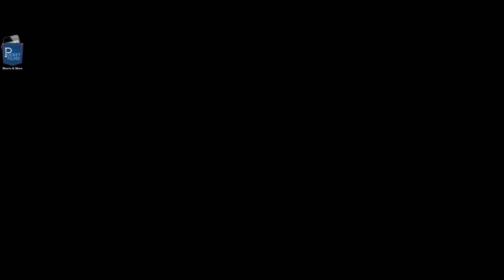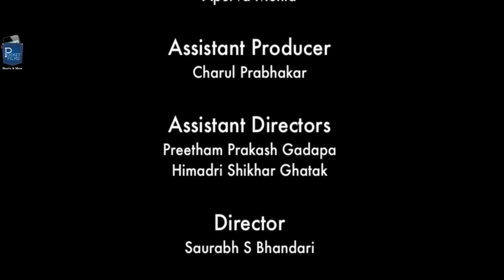Khauf - Street Harassment| Pocket Films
A young woman who is travelling in a bus gets down in very remote area. As she is walking on the streets in the middle of the night she fears of someone following her. Will her fear come true?

What is Street Harassment?
Gender-based street harassment is unwanted comments, gestures, and actions forced on a stranger in a public place without their consent and is directed at them because of their actual or perceived gender. Of course, people are also harassed because of factors like their race, nationality, religion, disability, or class. Some people are harassed for multiple reasons within a single harassment incident. Harassment is about power and control and it is often a manifestation of societal discrimination. Street harassment is a human rights issue because it limits harassed persons’ ability to be in public, especially women’s.

Cast & Crew:
    Director: Saurabh S Bhandari
    Editor: Nihar K Mamidipudi